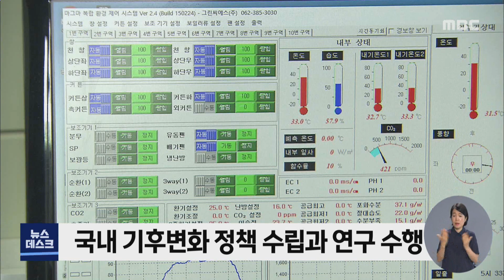뜨거워지는 한반도, 기후변화대응 전남이 주도 -R (220825목/뉴스데스크)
◀ＡＮＣ▶
 지구 온난화로 우리나라 작물 재배 지도 또한 빠르게 바뀌고 있는데요.
 이러한 기후 변화에 대응하는
중심지로 전남이 떠오르고 있습니다.

전라남도가 지난해 유치한 농식품 기후변화대응센터
조성사업이 기획재정부 예비타당성 조사를 통과하면서
사업이 본궤도에 올랐습니다.

 이러한 기후 변화에 대응하는 중심지로
전라남도가 떠오르고 있습니다.

 문연철 기자가 보도합니다.
◀ＶＣＲ▶
 누렇게 익어가는 바나나 송이들이
주렁 주렁 매달려 있습니다.

  패션푸르트,  애플망고, 멜론 등
동남아가 주산지인 과일 재배가
국내에서도 크게 늘고 있습니다.

 반면 사과와 배를 비롯한 전통 과일의 주산지는 북쪽으로 올라가는 등 작물 재배지도가 빠르게 바뀌고 있습니다.

 정부가 농식품 기후변화대응센터
설립을 서두르고 있는 이유입니다.

 전남이 기후변화 대응의 중심지로
도약하는 첫 걸음을 내딛었습니다.

 지난해 해남군이 치열한 경쟁 끝에
센터 부지로 선정된 데 이어 기획재정부의 예비타당성조사를
최종 통과했습니다.

 이에 따라 3천6백억 원의 국비가
투자되는 기후변화대응센터는
내년에 바로 착공해 오는 2천26년부터
본격적으로 운영될 예정입니다.

◀ＳＹＮ▶ 강효석 전라남도 농축산식품국장
 "금년도에 설계 기초조사에 들어가고요. 내년부터 본격적으로 공사해 2025년까지 완공해 2026년부터는 운영할 계획을 가지고 있습니다. "

 기후변화대응센터는 기상변화 대응,
농산물 재배 적지 조사, 기상재해
대비 등 기후관련 데이터 플랫폼과
미래 기후변화 시나리오 재현이 가능한
첨단 인프라 등을 갖출 예정입니다.

  기후변화 대응을 위한 명실상부한 컨트롤타워 역할을 하게 됩니다.

 농촌경제연구원은 기후변화대응센터로
생산유발효과가  8천7백억 원, 취업 유발효과가 만4백여 명에 달할 것으로 예측했습니다.

◀ＳＹＮ▶ 박상미 전남도 농정기획팀장
"아열대 작물로 뭔가 키울 수 있는 그런 실증을 해봄으로써 자기(농업인)가 원하는 작물을 어떻게 선택해 키워야할지 재배해야될 지 이런 부분에 대해 (지원하게 됩니다.)"

 전남에는 해남 기후변화대응센터와
장성 아열대작물실증센터 유치에 이어,
고흥 아열대 중심 스마트팜 혁신밸리가
조성되고 있습니다.

 농도인 전라남도가
이같은 대형 국책사업 유치를 통해
우리나라 기후변화 대응 농업 선진국으로
도약하는 출발점이 될 것이란 포부를
밝히고 있습니다.

◀ＥＮＤ▶